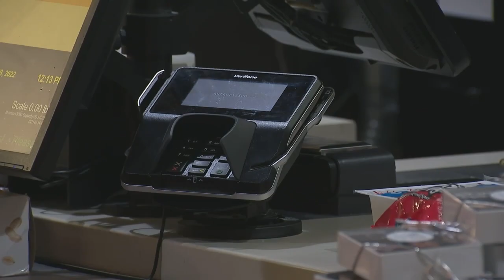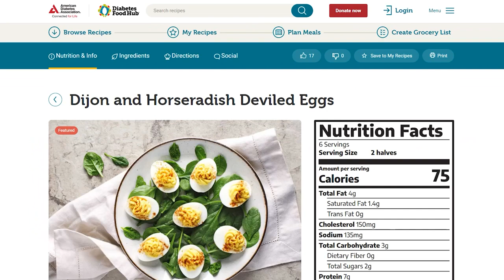You Are What You Eat: Lafayette Dietitian Weighs in on National Nutrition Month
March is National Nutrition Month. Across the US dieticians are informing people on how to eat healthy on a budget. Carrie Anderson is a registered dietician at IU Health Arnett in Lafayette. She says that substitution can be a way to start living a healthier life.

Although some may think that eating processed or fast food might be cheaper, Carrie says there are tricks to buying healthy on a budget. EBT and food stamps can be used for a lot of healthy foods. Carrie also advises using local resources such as Food Finders. Carrie explains a few ways you can shop for vegetables.